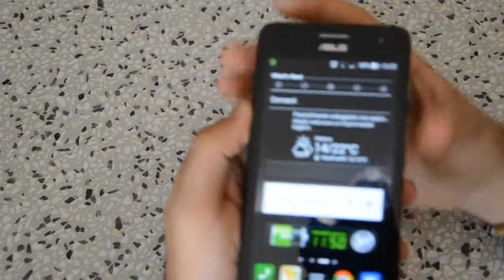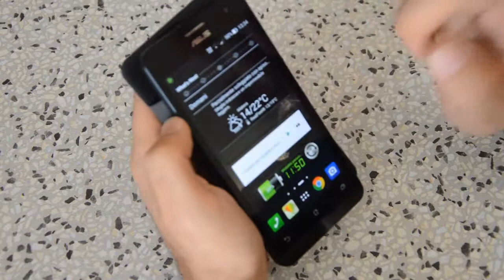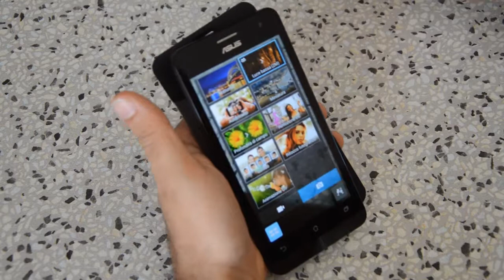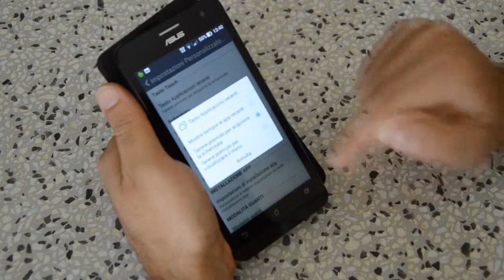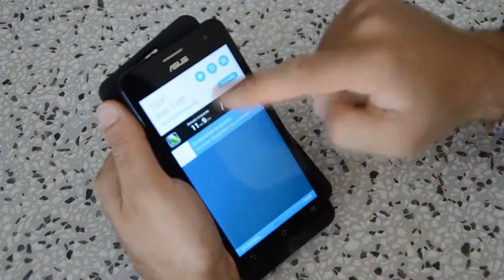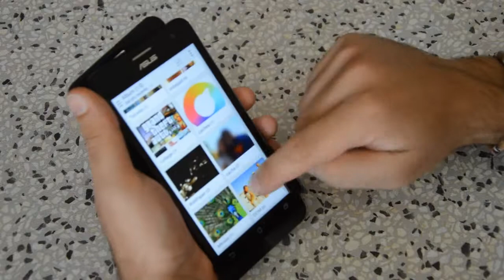Asus Zenfone 5 Videorecensione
Videorecensione del nuovo Zenfone di casa Asus.